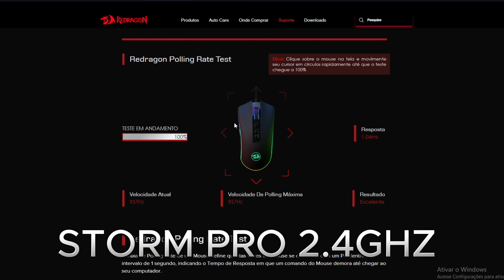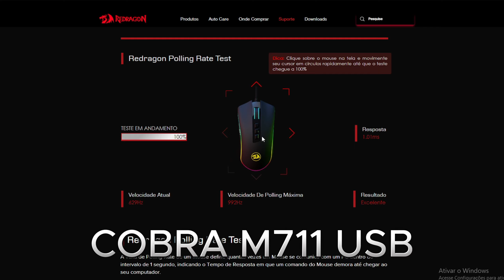Redragon STORM PRO - Eu tinha medo de comprar mouse SEM FIO! Resenha + TESTES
Link Attack Shark

Fala ai gurizada maravilhosa desse canal maravilhoso ! Nesse vídeo eu vou falar um pouco da minha experiência com o Storm Pro da Redragon, esse mouse sem fio que me surpreendeu em questão de resposta e qualidade ! Espero que gostem do conteúdo e de certa forma ajuda na escolha de vocês em relação a escolher um mouse sem fio, pois é real, eu tinha medo do "temido" delay e não senti nada com esse mouse, apenas aumentou e muito o meu conforto !

❇️**Formas de Apoiar o canal e de ajudar a melhorar e aumentar a frequência**

✊LivePix (Sua mensagem será lida em LIVE)

🆙Discord do CANAL ! (Gruta dos Trolls)🆙

🔵 Produtos que USO e RECOMENDO ! (Amazon)
Canon T7+
Canon SL3 (ideal !!!)
C922 Pro

🔴 Produtos que USO e RECOMENDO ! (Ali)
Braço Articulado TOP
Fone KZ
Fone KZ Pro
Fone KZ A16S Pro
Mic K688 (Mais Barato)
Mixer SC3 Fifine (Mais Barato)
Teclado Ajazz

🟠 Produtos que USO e RECOMENDO (Shopee)
TWS Air Pro (20x mais Barato)

* B e B = Bom e barato !